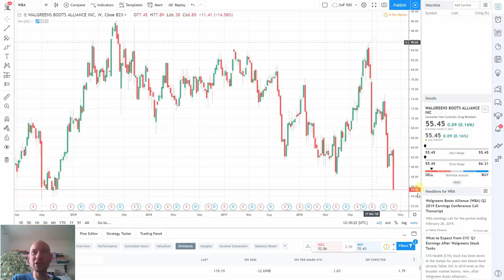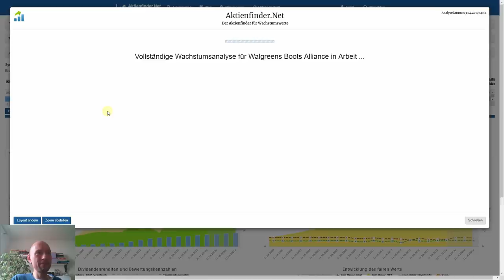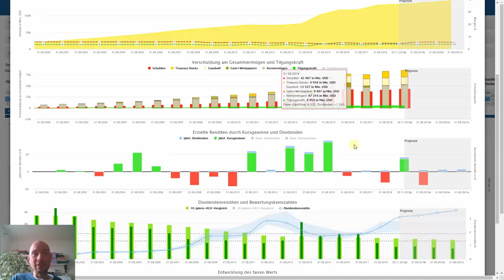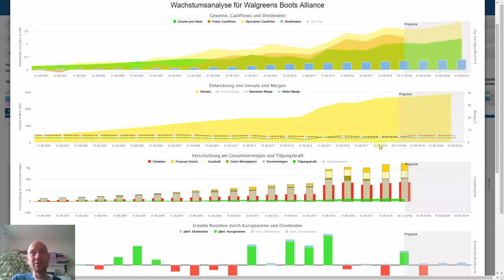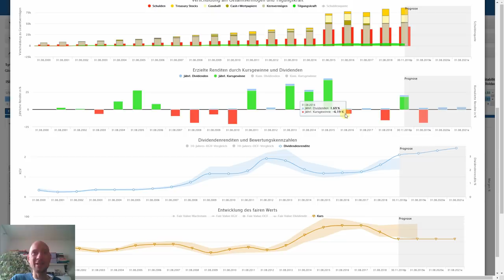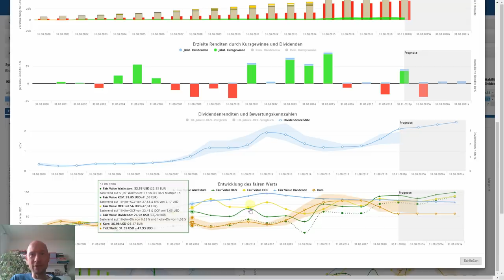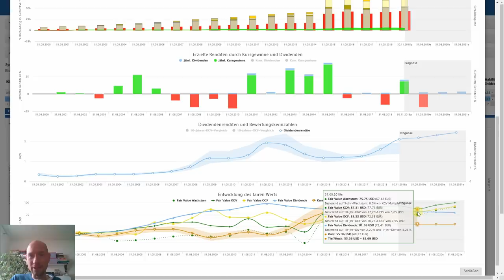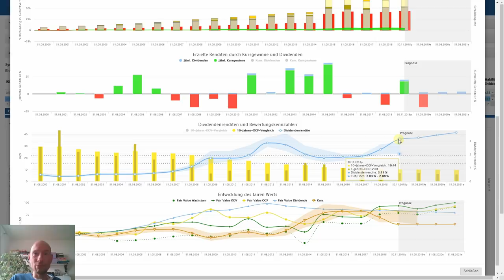Walgreens Aktie - Kurssturz als Kaufgelegenheit?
Rund 12% Kursverlust an einem Tag rufen Schnäppchenjäger auf den Plan. Insbesondere dann, wenn es sich wie bei Walgreens Boots Alliance um eine Qualitätsaktie handelt. Ob die Aktie trotz der schlechten Zahlen fundamental betrachtet nun günstig ist und ob Dividendenfans hier voll auf ihre Kosten kommen, wird in diesem Video geklärt.